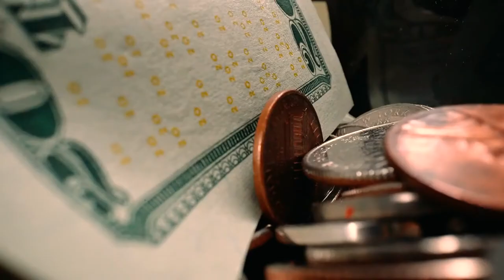क्या आप जानते है LED Stumps की कीमत | LED Stumps In IPL Price | Interesting Facts About LED Stumps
About Channel :-

Image And Video Credit :
Pixabay.com
Pexels.com
Unsplash.com